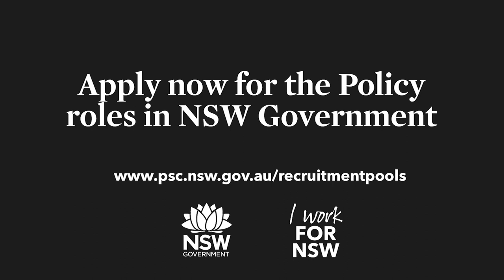Assistant Policy Officer (Grade 5/6) - 2018 NSW Government Recruitment Pools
Suzzane talks about what it takes to be an Assistant Policy Officer, and why she enjoys it (Grade 5/6).

If you're interested in a career in policy, consider applying for the 2018 NSW Government Recruitment Pools.

Check out all of the opportunities available in the NSW government